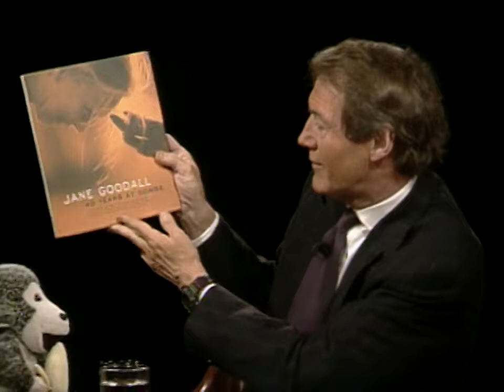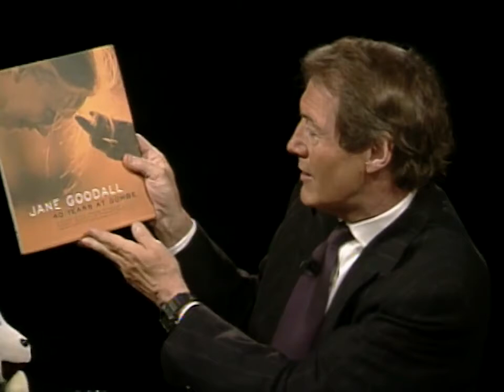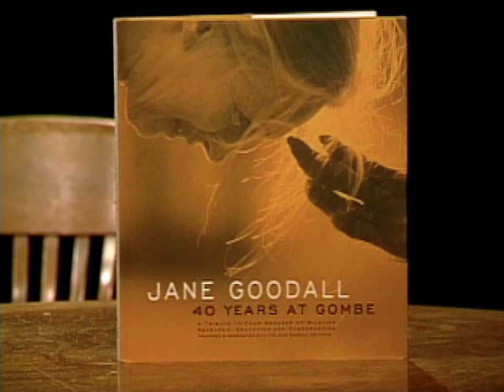e Goodall interview (2001) - The Best Documentary Ever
e Goodall talks about her early years discovering chimpanzees and her hope that we can make the world better for animals, people, and the planet itself.

Primatologist e Goodall reflects on the destruction of the environment and the rapid extinction of species.

Conservationist e Goodall is working harder than ever -- at 82, she travels 300 days a year, speaking about climate change and endangered species.

On the occasion of the Climate Conference which will be held in Paris in , Yann Arthus-Bertrand and e Goodall are organizing a sale to the profit of .